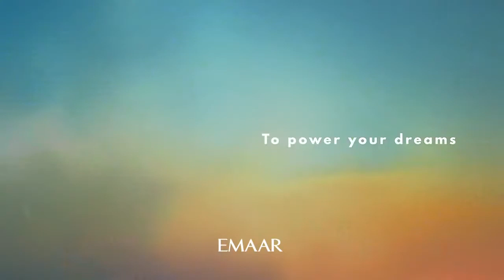Eden At The Valley By Emaar